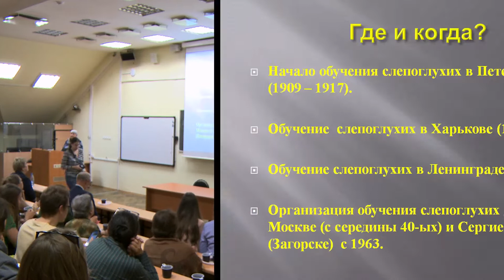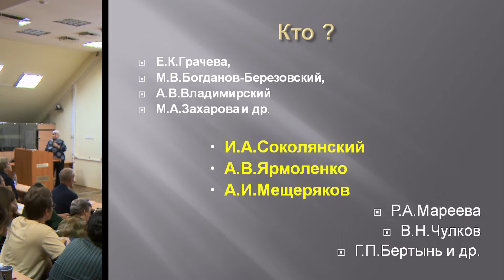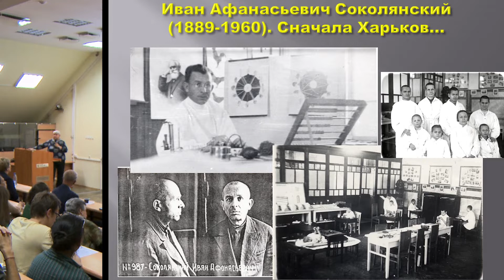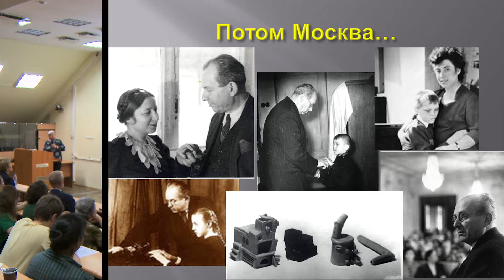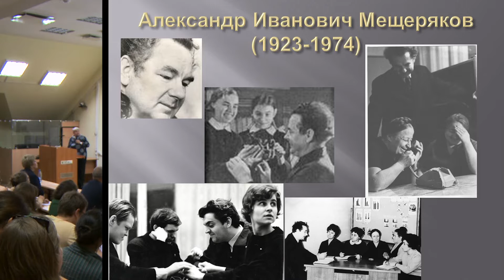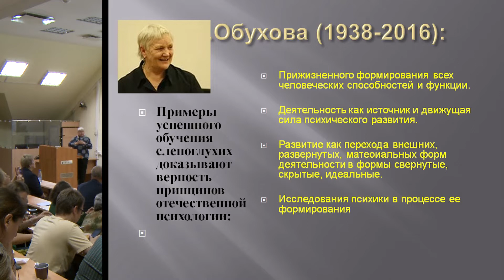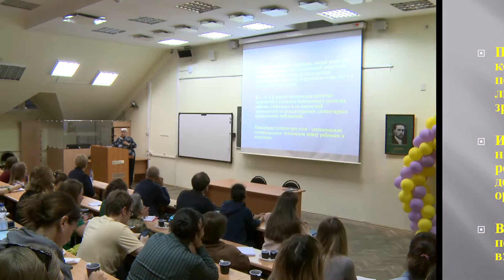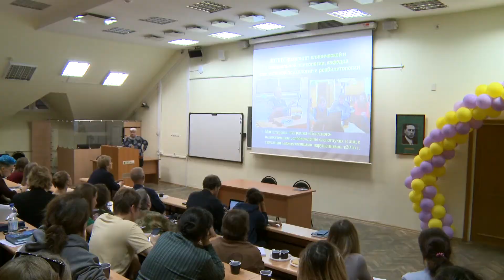Чаепитие у классиков: Т.А. Басилова о методах и истории обучения слепоглухонемых 19.09.2018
Семинар проведен Центром междисциплинарных исследований современного детства МГППУ в рамках дискуссионного клуба «Чаепитие у классиков»

Модератор открытой дискуссии  - Рубцова Ольга Витальевна, кандидат психологических наук, руководитель Центра междисциплинарных исследований современного детства.
Приглашенный эксперт – Басилова Татьяна Александровна, кандидат психологических наук, заведующая кафедрой специальной психологии факультета «Клиническая и специальная психология» МГППУ.

Был показан фильм об особенностях диагностики развития и способах обучения слепоглухих на примере воспитанников школы-интерната в г. Загорске. По окончании просмотра состоялся  разговор о достижениях отечественной науки и практики в области обучения и социализации слепоглухих детей. После доклада - обсуждении проблемы образовательной инклюзии, социализации и реабилитации слепоглухих детей.

⏰ Таймкод:
6:04  Басилова Т.А. о фильме об особенностях диагностики развития и способах обучения слепоглухих на примере воспитанников школы-интерната в г. Загорске.
8:53 о Соколянском И.А.
9:40 начало обучения слепоглухих в России
12:11 о Соколянском И.А.
17:15 о Ярмоленко А.В.
18:40 о Мещерякове А.И.
20:03 учителя экспериментальной группы слепоглухих
26:46 Магистерская программа «Психолого-педагогическое сопровождение слепоглухих и лиц с тяжелыми множественными нарушениями»
29:44 студенты слепоглухие, закончившие МГУ
36:20 архив Соколянского И.А.
39:43 образ себя у слепоглухих детей
46:35 гаджеты для слепоглухих
50:49 литература для слепоглухих
55:34 эмоциональное выгорание педагогов, работающих со слепоглухими
1:03:36 как надо понимать процесс развития